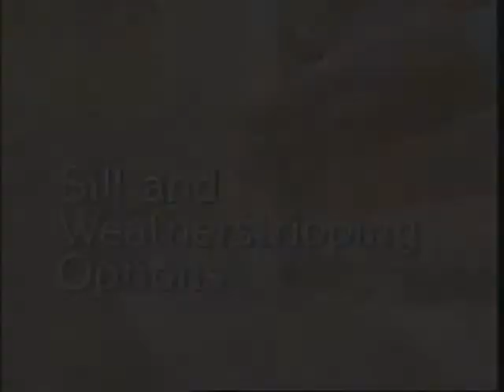Installing Exterior Doors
How to Install a Door DIY. Installing or Replace Exterior Doors by Yourself.